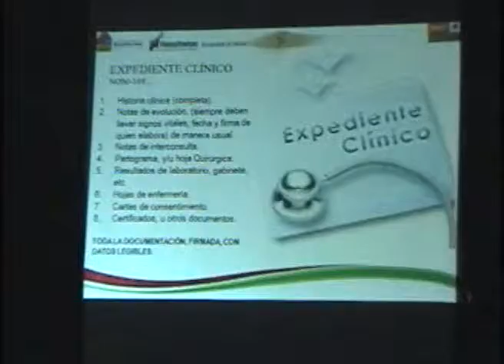CERRARAN PASO A PERSONAS QUE USURPAN FUNCIONES DE MEDICOS